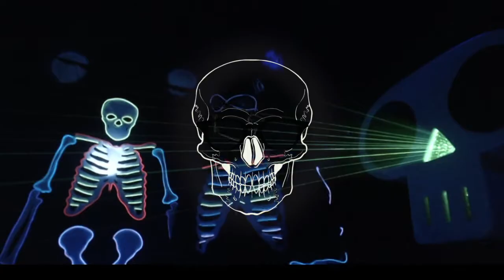Oslo / DJ Skeleton-Man 1 hours live Tech-house mix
1 hour of Tech-house lived mixed New Years Eve 2017/18.